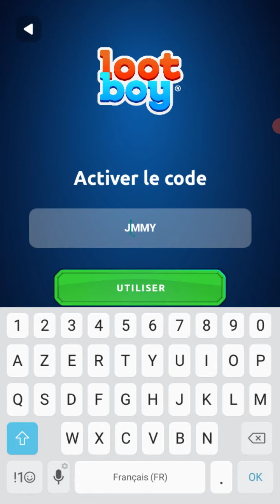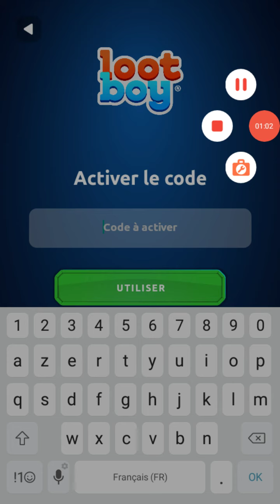2 codes lootboy